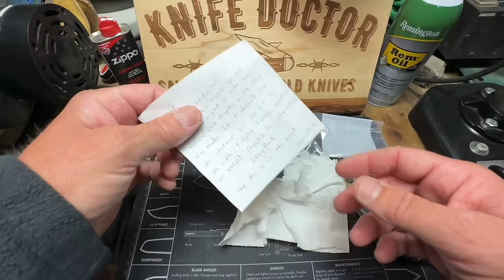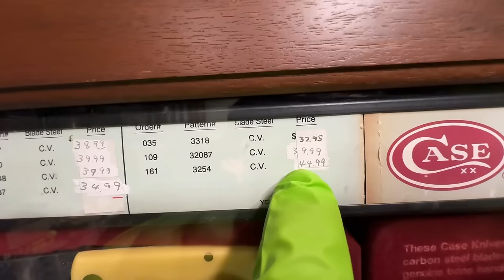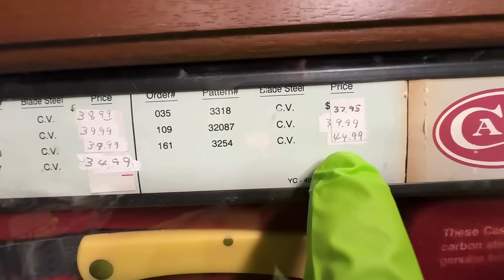Mail call: Auction Donation, Case XX and Bear Knife Surprise!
Welcome to this exciting mail call video where we unbox a special auction donation, Case XX Trapper and Bear knives! Join us as we unveil the surprises and share our reactions to these unique additions to our collection. Don't miss out on this knife collector's dream unboxing experience!